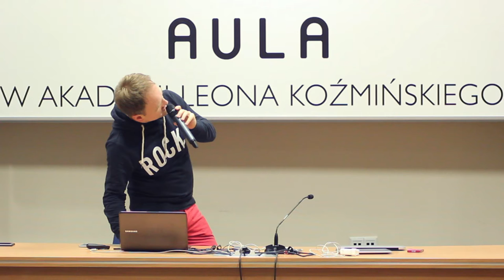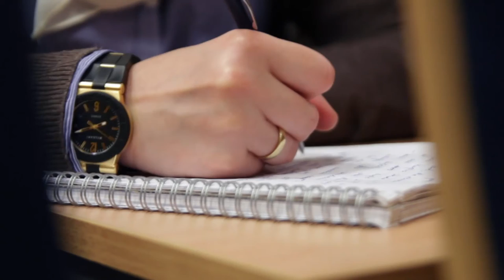Aula Polska #85 - Artur Kurasiński "AppAcademy.pl"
"AppAcademy.pl - jak chcemy szkolić mobilnych programistów, PM'ów i menadżerów?"